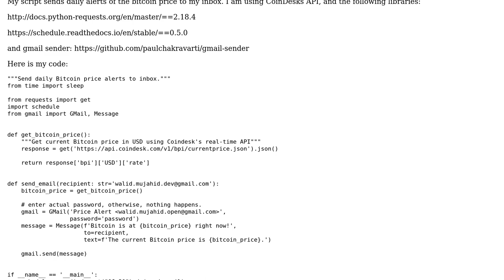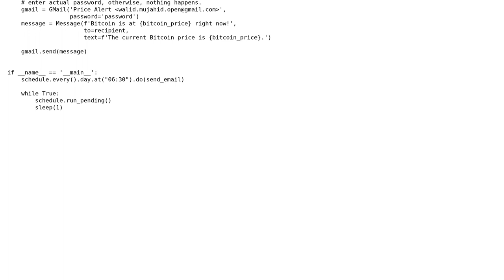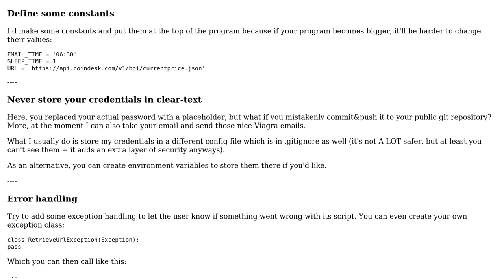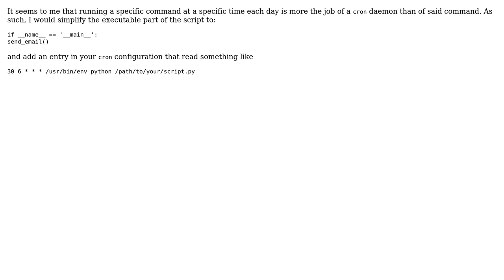Code Review: Send daily email alerts of the Bitcoin Price (2 Solutions!!)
Code Review: Send daily email alerts of the Bitcoin Price

With thanks & praise to God, and with thanks to the many people who have made this project possible! | Content (except music & images) licensed under CC BY-SA | Music | Images & others | With thanks to user Walid Mujahid ? user Grajdeanu Alex user 301_Moved_Permanently and the Stack Exchange Network Trademarks are property of their respective owners. You are responsible for your own actions.